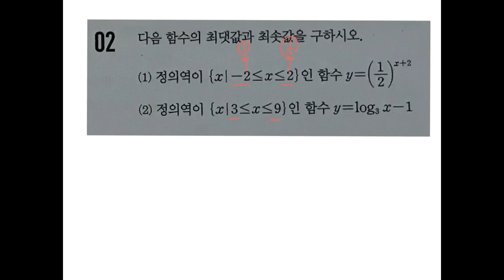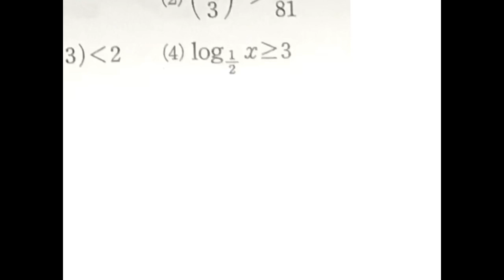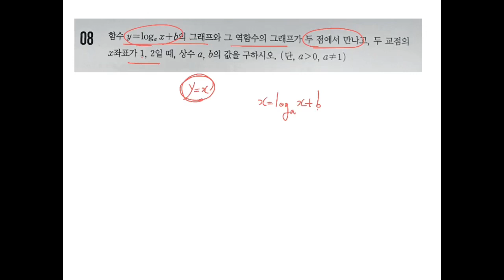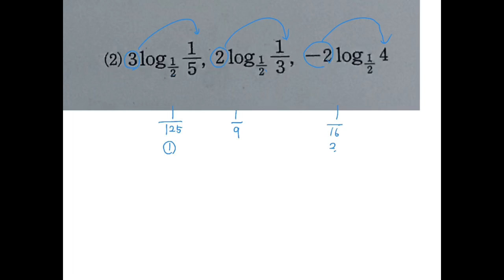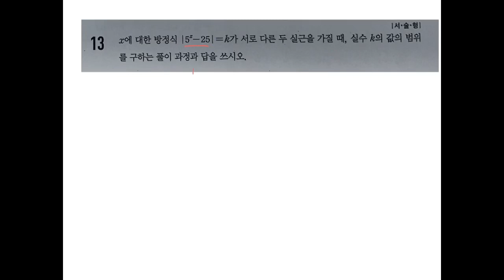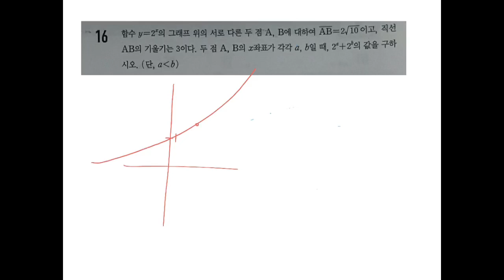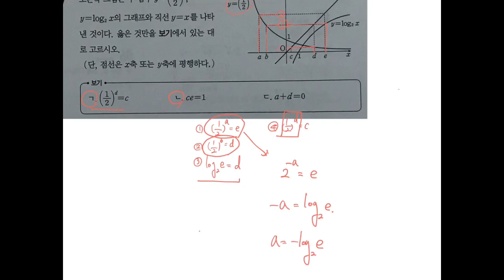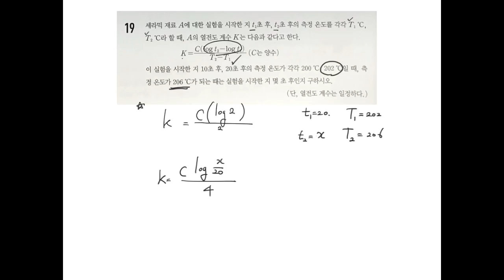[2019 미래엔 수1] 중단원 8강 지수함수와 로그함수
개념 강의 영상 및 내신대비로

확인할수 있는 문제지와 해설영상들

계속 피드백 해드리고 있으니

한번 들러주세요^^

구독도 좀 부탁드리고요^^

과학도 함께 올리고 있고 국어 영어 입시 자료도 많습니다^^

카톡:pumpcokr

시험지는 카페 '고1 내신대비' 란에 있습니다^^